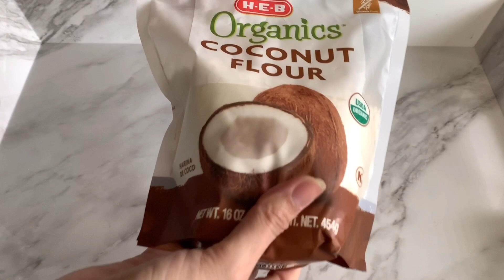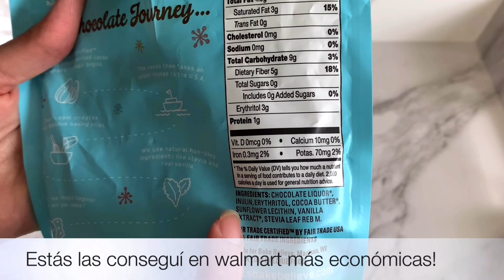LAS MEJORES GALLETAS KETO!!!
Espero les gusten las galletas tanto como me gustaron a mi! Recuerden que todas las recetas que les comparto es porque me gustan, si no me gusta no comparto 😉 Les deseo un excelente día!

INGREDIENTES
1/2 tza de mantequilla de cacahuate (sin azúcar añadida ni aceites añadidos)
2 huevos a temperatura ambiente
1/4 tza de sustituto de azúcar
1 cdita de extracto de vainilla
4 cds de harina de coco
1/4 tza de chispas de chocolate (opcional)

MACROS POR GALLETA
Carbs netos: 1.3g
Grasas: 9g
Proteína: 5g
Calorías: 117

Los macros son aprox. Todo va a depender de la cantidad de galletas que les salgan  y de las marcas que utilicen!

Quieres ver más ideas de desayunos y tips keto?

Músico: Jef